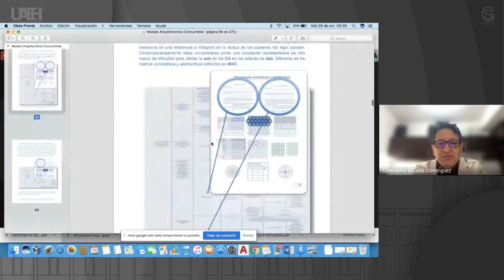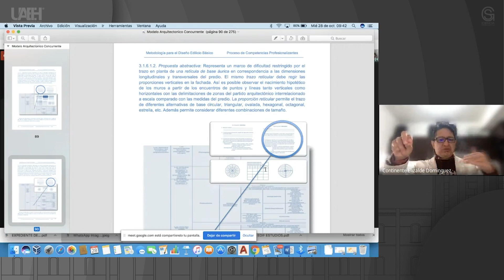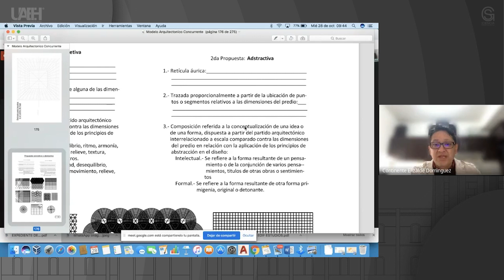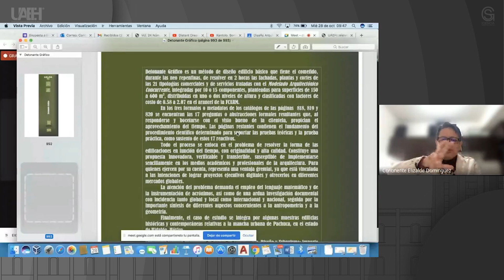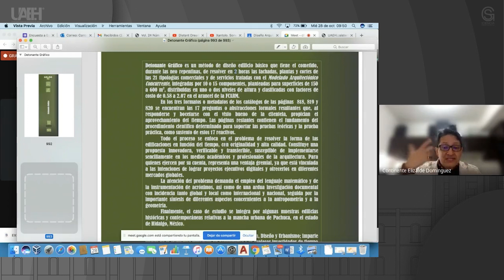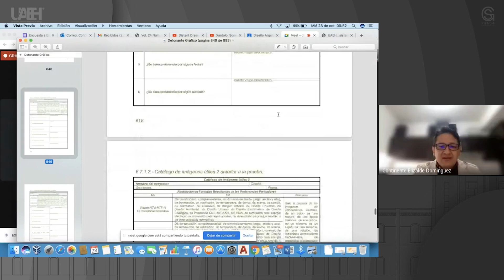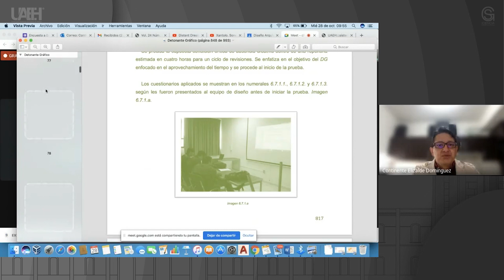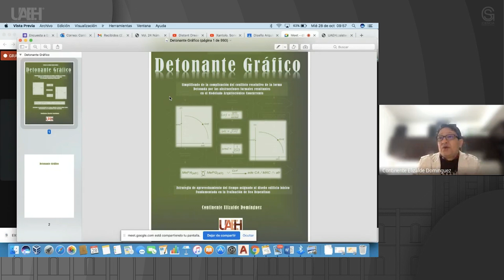Detonante Gráfico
Continente Elizalde Domínguez
Instituto de Ciencias Básicas e Ingeniería (ICBI)

Resumen o introducción del curso:
Se indica cómo ejecutar el método del Detonante Gráfico.

Objetivo general del curso:
Aplicar el Detonante Gráfico.

Pre-requisitos o conocimientos previos para el curso:
Tener conocimiento del Modelado Arquitectónico Concurrente o MAC.